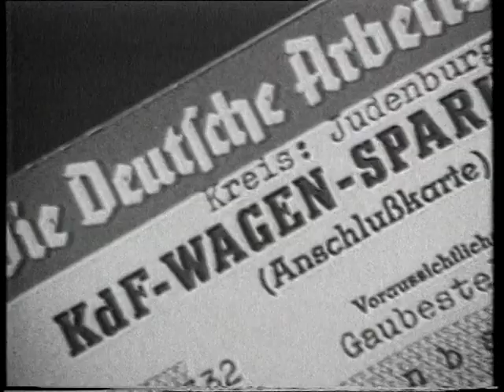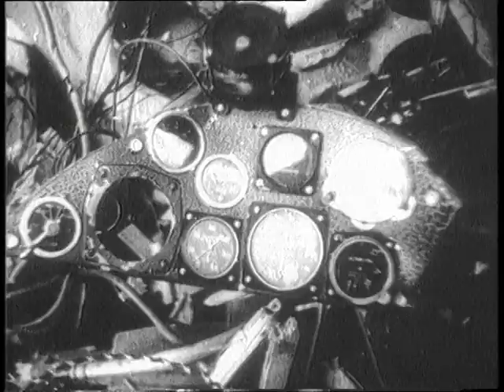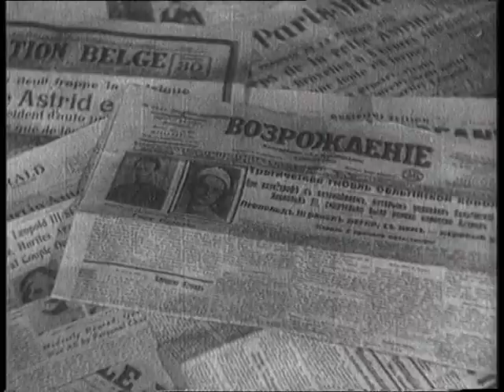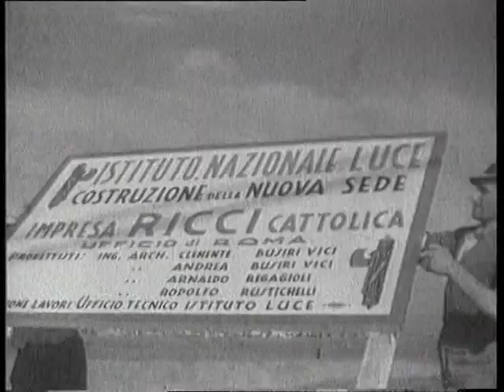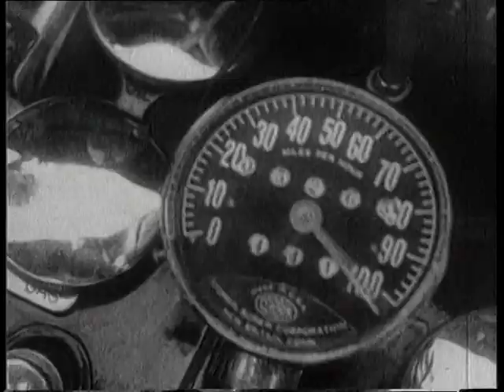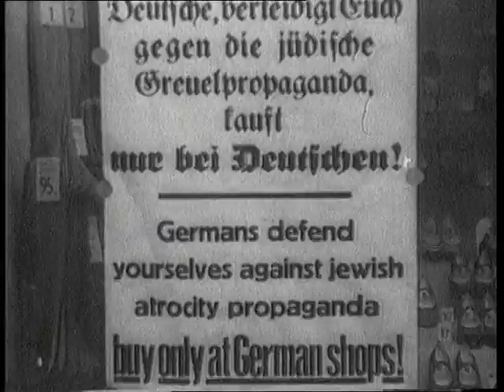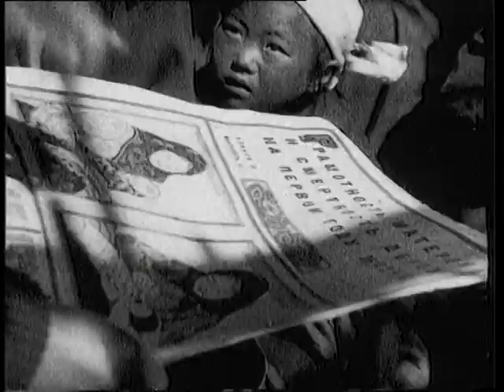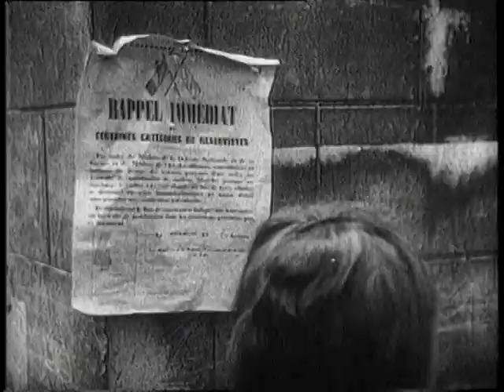Las grandes ilusiones (1991)